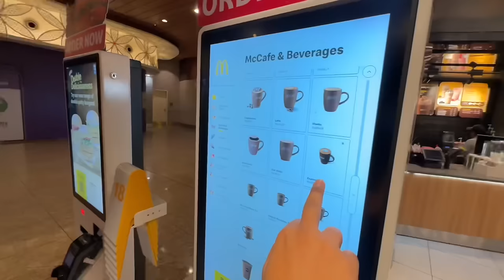Yashi ne kiya mujhe and miko ko airport par surprise